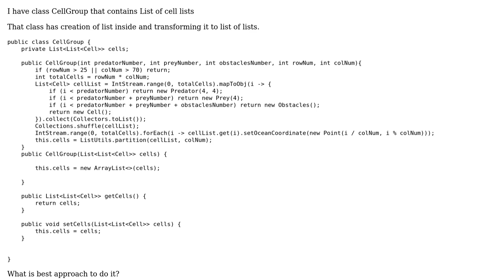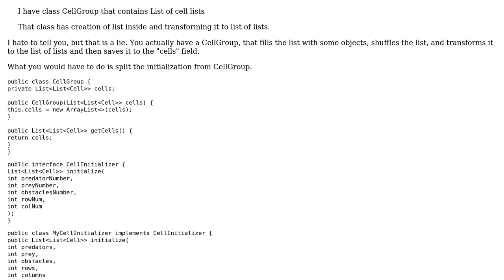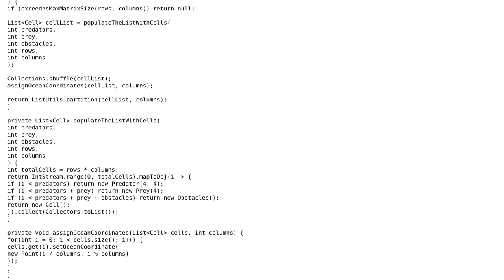If constructor has actions besides assignment should I move those actions in separate method?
Code Review: If constructor has actions besides assignment should I move those actions in separate method?

With thanks & praise to God, and with thanks to the many people who have made this project possible! | Content (except music & images) licensed under CC BY-SA | Music | Images & others | With thanks to user DozezQuest user Blaz Mrak and the Stack Exchange Network Trademarks are property of their respective owners. You are responsible for your own actions.